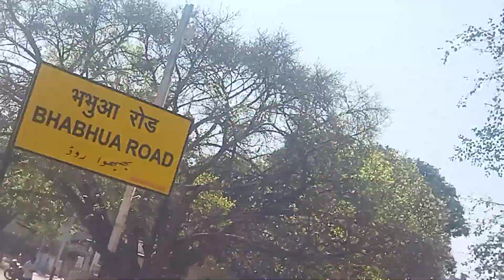Bhabua Road Railway Station | Bhabua District Bihar | Bhabua to Varanasi Distance | Bhabua Pin Code